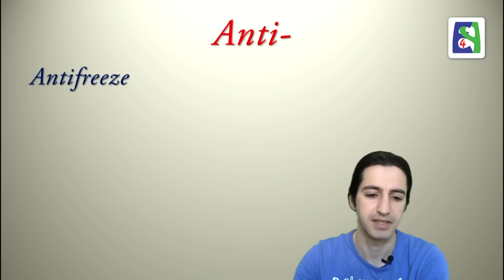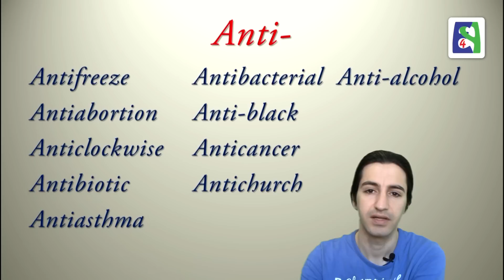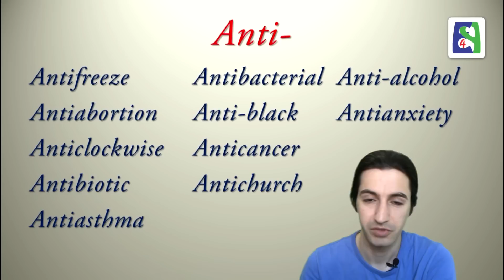Prefixes & Suffixes Part 1 پیشوندها و پسوندها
این درس درباره ی پیشوندها و پسوندها در زبان انگلیسی میباشد. پیشوندها به ابتدای واژه افزوده میشوند و پسوندها نیز به انتهای واژه ها. با افزودن پیشوندها و پسوندها معمولا معنای واژه اصلی تغییر میکند و در مواردی نیز نقش واژه دگرگون میشود که تعدادی از این پیشوندها و پسوندها در این درس توضیح داده شده اند. درس ۱۱۵

This video is about prefixes and suffixes in English language. Prefixes are added to the beginning of the root words and suffixes are added to the end of root words and they mainly change the meaning of the root or change the part of speech. A number of prefixesand suffixes are explained in this video. Lesson 115

Skype: english4persians